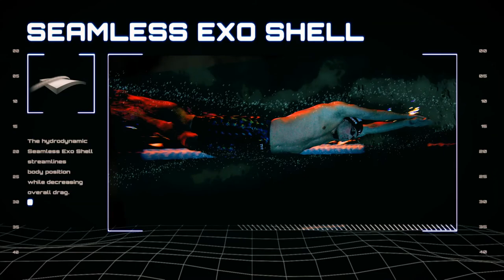Swim Poll of the Week: Which Men's Olympic Performance Was Most Impressive?